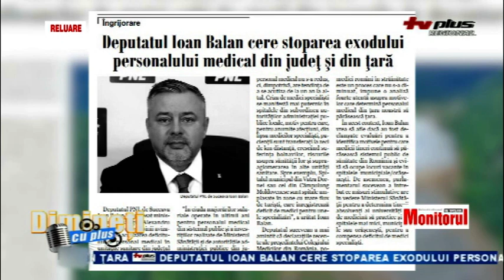22 10 19 DIMINETI CU PLUS DRAGOS DANUBIANU P1 RELUARE